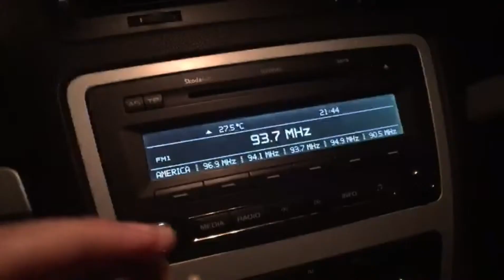Proceso de instalación kit para popsocket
Por si acaso ese video fue grabado en Ecuador